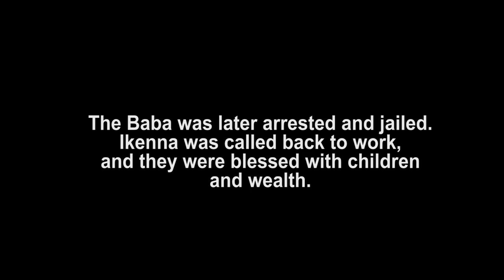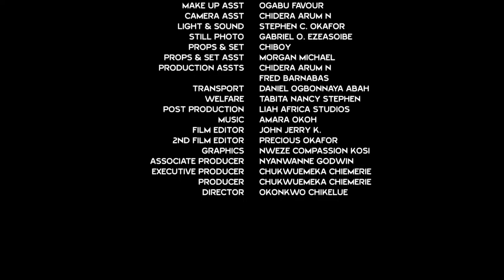Fred My Husband Season 11&12 -New Movie' Frederick Leonard & Uju Okoli 2021 Latest Nigerian Movie